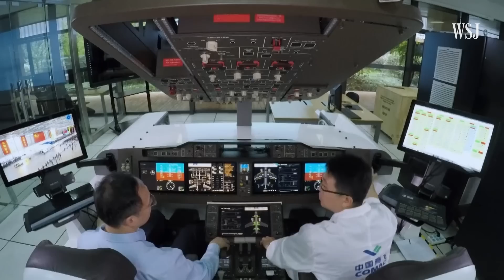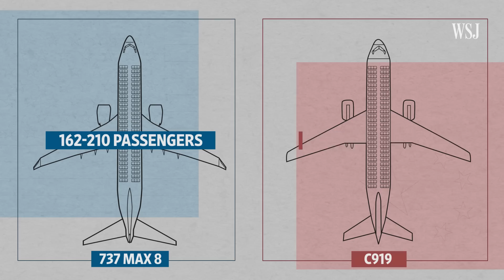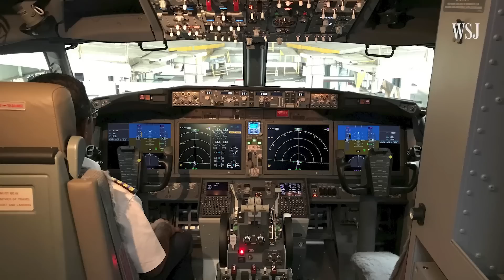Can Comac’s C919 Compete With Boeing's 737 Airplane? | WSJ U.S. vs. China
China’s first homegrown narrow-body jet is looking to compete with Western giants like Boeing. WSJ unpacks the design and technology of Comac’s C919 and the 737 MAX 8 to see how China’s deep reliance on foreign parts could stymie Beijing’s ambition to succeed.

Photo illustration: Sharon Shi